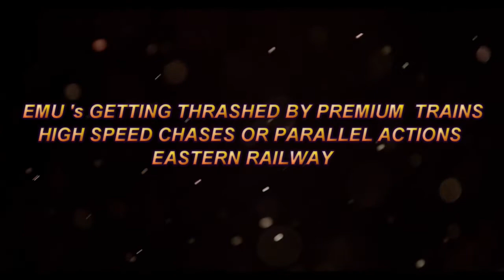THRILLING OVERTAKES AT MPS | EMU's FACING THE WRATH OF PREMIUM TRAINS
A small compilation of three different occasions when local trains on the Howrah - Burdwan Section of Eastern Railway get overtaken at high speeds by Rajdhani and Duronto's. Enjoy the parallel action overtakes captured in the years passed by.